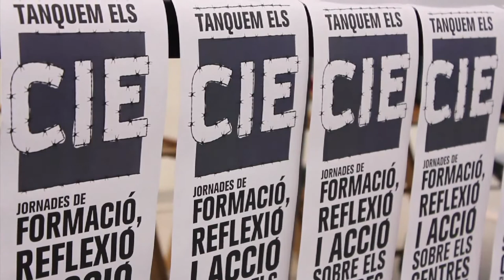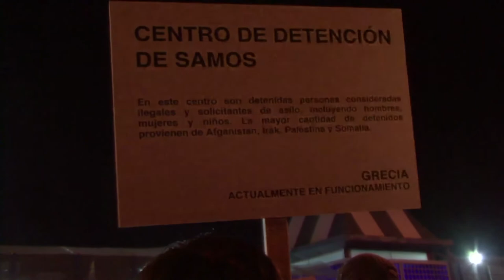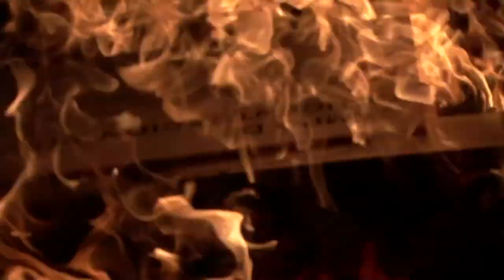Contrainfos 30 Tanquem els CIEs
En aquest Contrainfos hem anat a les Jornades de reflexió i acció per al tancament dels Centres d'Internaement d'estrangers i la manifestació convocada pels mateixos per anar juntes al CIE de la Zona Franca a Barcelona.